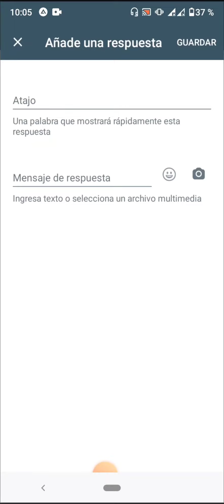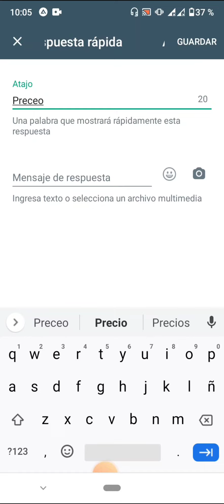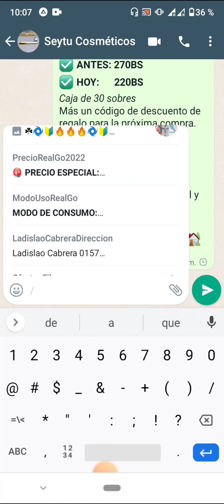Como crear respuestas rápidas en WhatsApp Business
La manera conecta de enviar información de manera casi instantánea